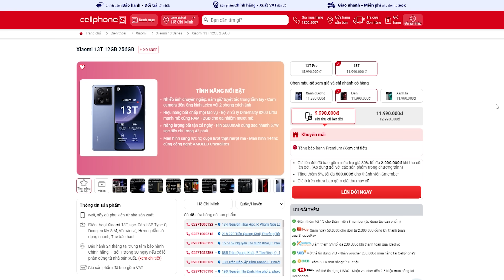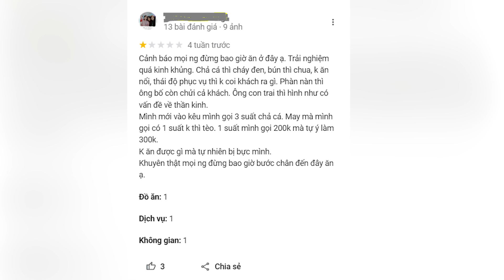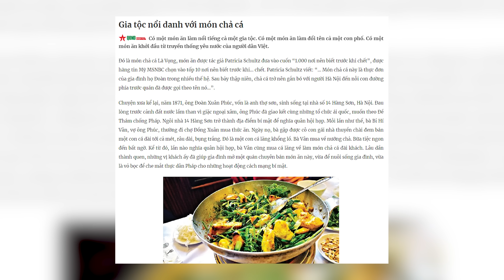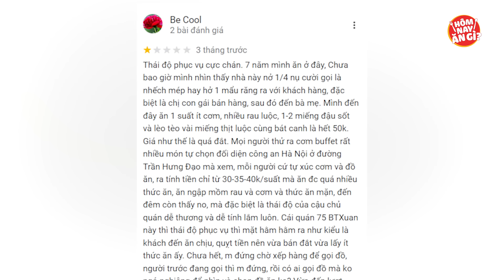TOUR 1 SAO (PHẦN MỚI): Quán lâu đời vẫn bị 1 🌟 vì sao? 🥲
Xiaomi 13T chụp ảnh siêu nghệ giá lại giảm sốc chỉ 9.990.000 tại đây

HÔM NAY ĂN GÌ - Nơi chia sẻ các địa điểm ăn uống hot nhất và các thử thách ăn uống vui vẻ.